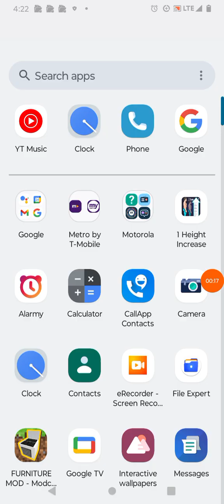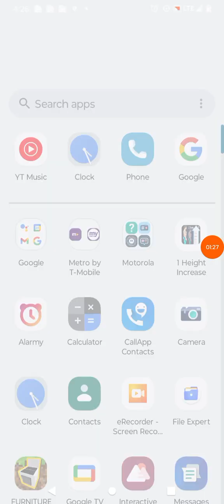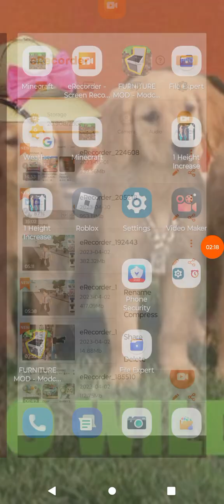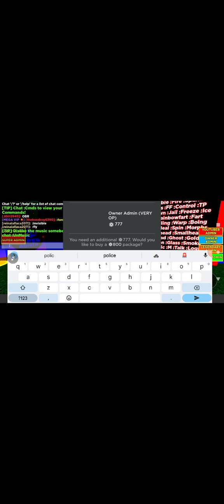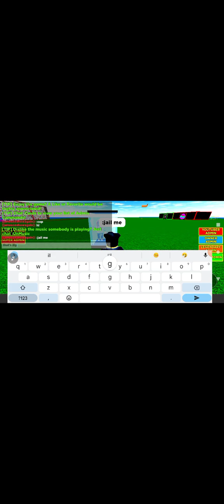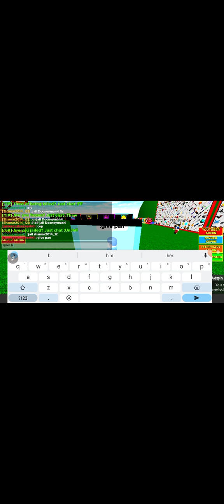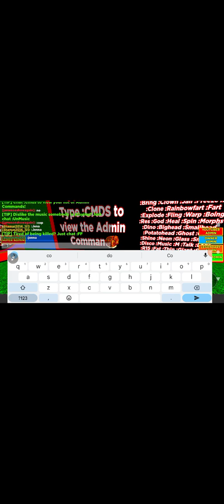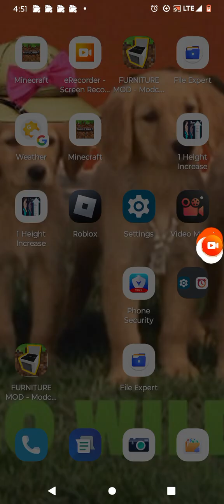Jameson Plays Admin Free In Roblox.